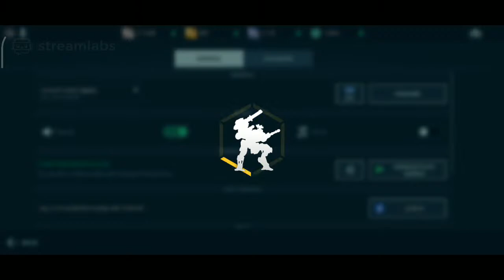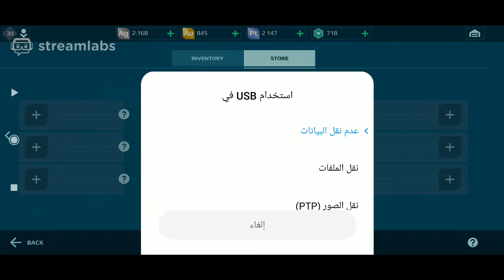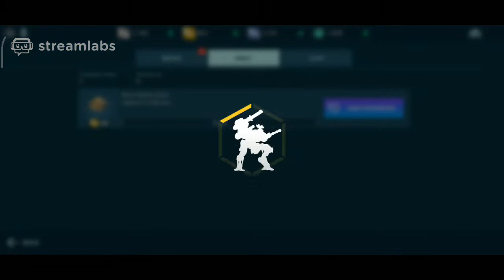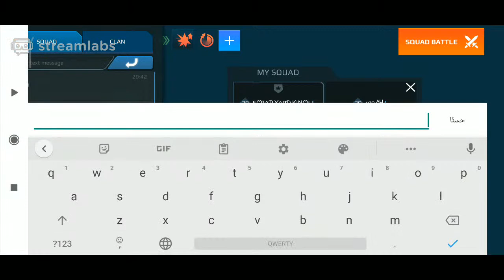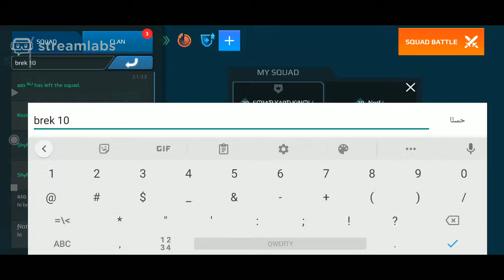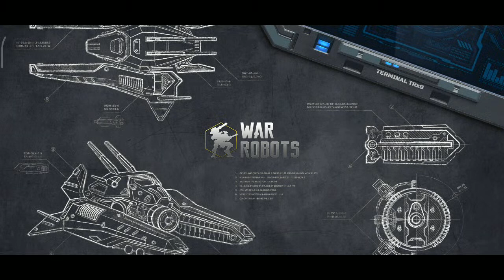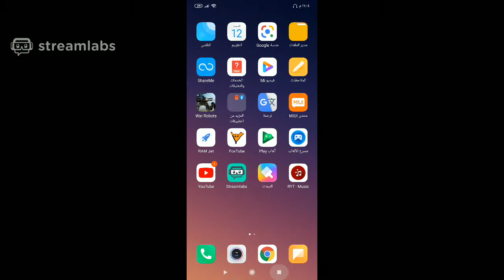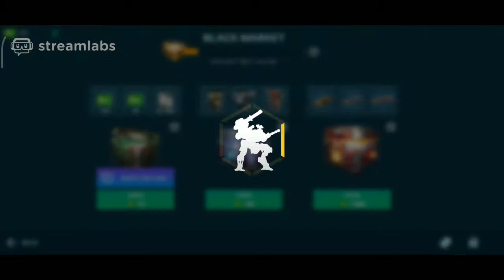War robots youssef and rumzy ᴬʳᵐᵞ σf ＢＲＡＷＬＥＲＳ live stream